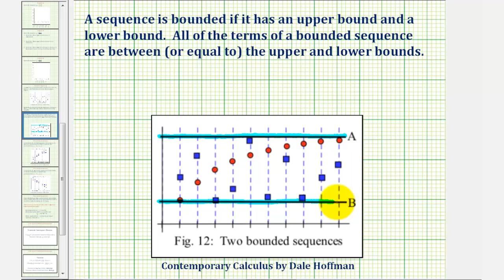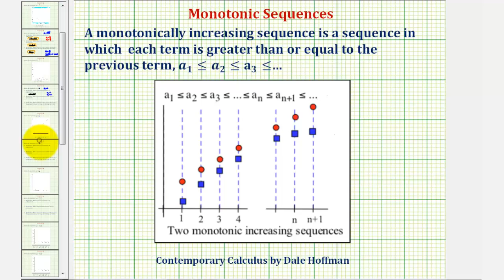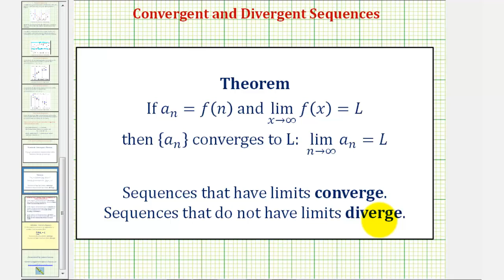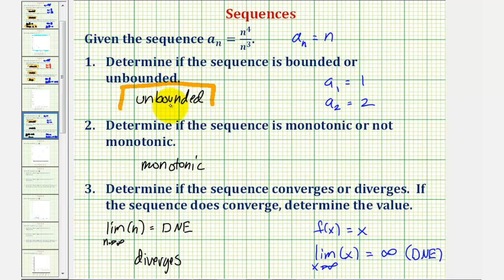Ex 1: Determine if a Sequence in the Form (n^a/n^b) is Bounded, Monotonic,and Convergent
This video explains how to determine if a sequence is bounded or unbounded, monotonic or not monotonic, and convergent or divergent.